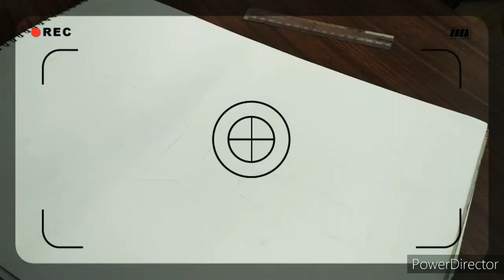DRAWING LAMBORGHINI HURACAN || using single HB pencil!!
OBJECTS:
                * 11.5"×16.5" (OXFORD SKETCH PAD)
                * HB pencil
                * Eraser

 KEEP SUPPORTING👍